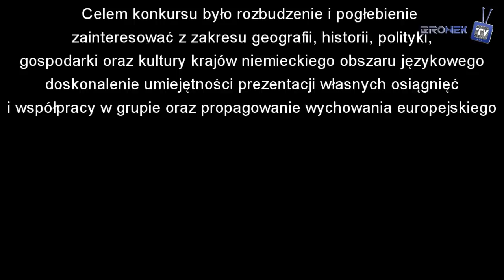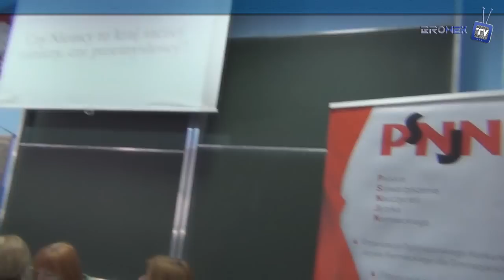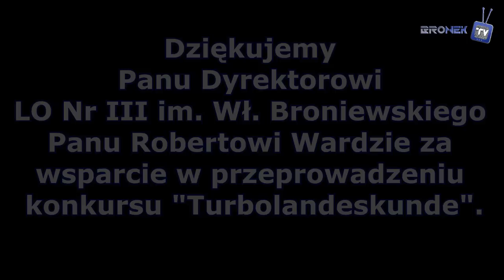Turbolandeskunde - III LO im Wł. Broniewskiego w Ostrowcu Św.